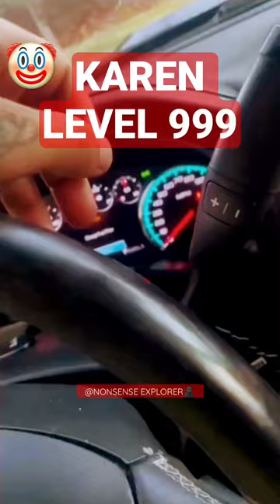KAREN HUNTING A DRAMA🎯👀 *FUNNY VIDEOS*